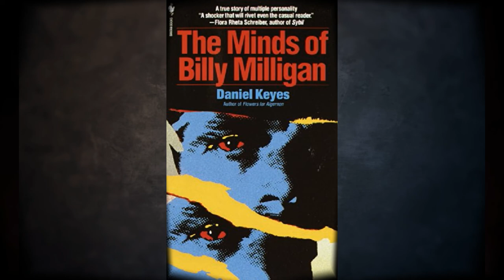William Miligan - l'Uomo con 24 Tipi di Personalità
Oggi racconteremo la storia di William Milligan o Billy Milligan, l'uomo che aveva 24 personalità. William è stato l'ispirazione per il famoso film Fragmented e per la nuova serie tv di Apple the Crowded Room.